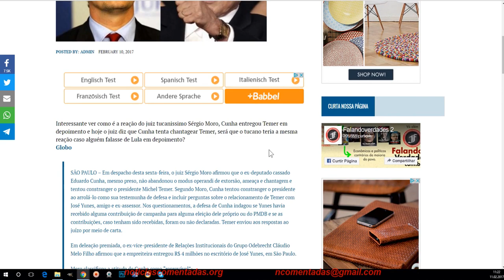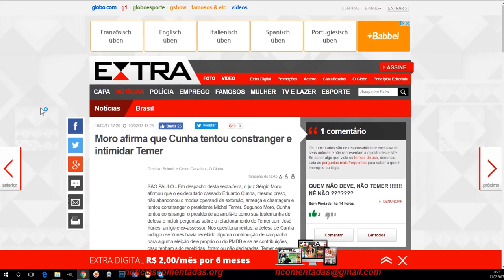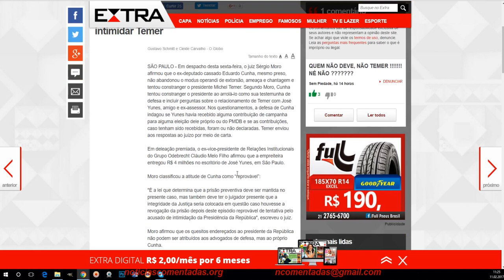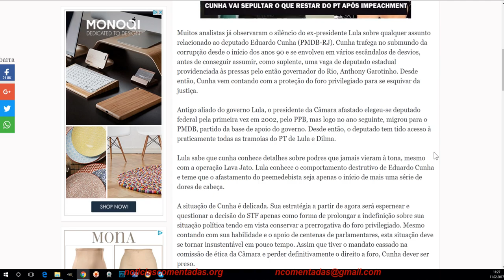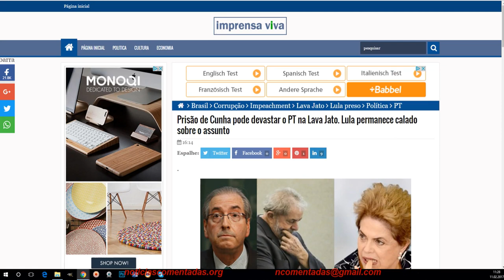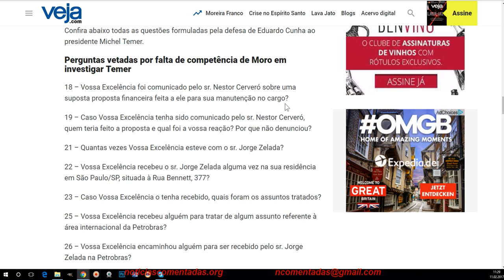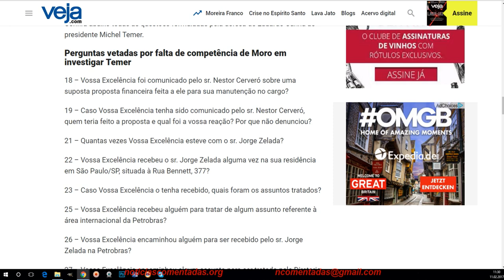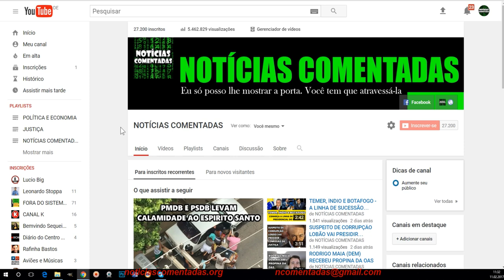CUNHA TENTOU INTIMIDAR TEMER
Links
Cunha delatou Temer para Moro e o juiz diz que isso é apenas “chantagem” contra Temer

Moro afirma que Cunha tentou constranger e intimidar Temer

Ao negar liberdade, Moro diz que Cunha tentou constranger Temer

Moro veta 21 questões de Eduardo Cunha a Michel Temer